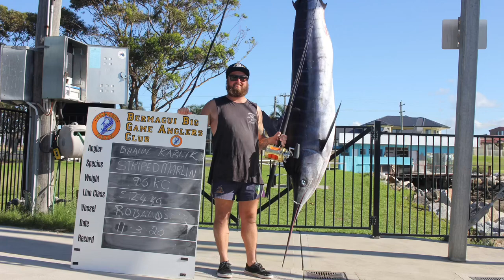Bermagui 2020 Insane Kingfish bite on topwater & Marlin bite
10 days fishing Bermagui offshore and surrounding lakes, insane topwater kingfish bite on Molix stickbaits at Montague Island, great marlin action pitchin live baits and trolling. Flathead caught wading in surrounding lakes using zman plastics, swimbaits and topwalkers. An exciting holiday to the south coast fire affected areas putting money back into damaged communities.